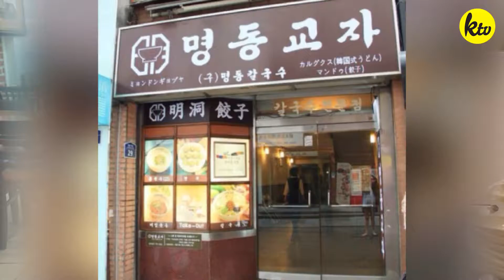AAK Restaurants from Korea